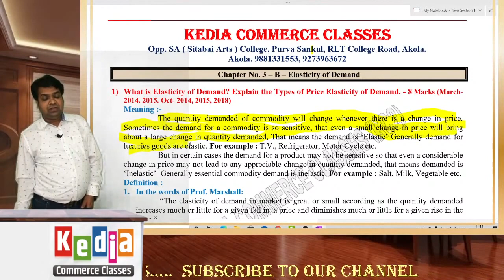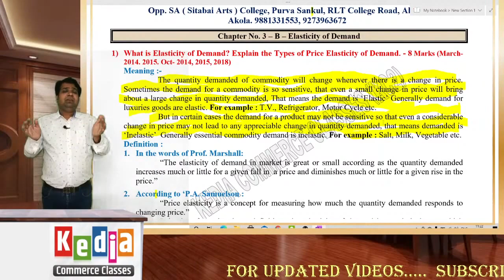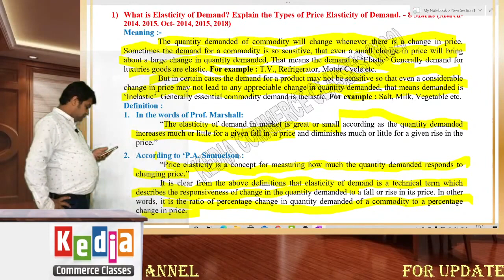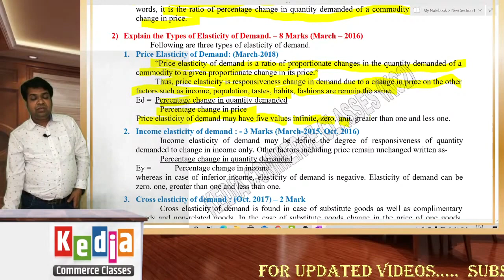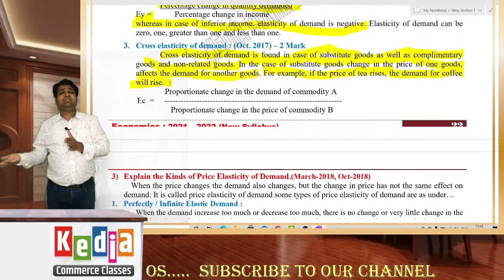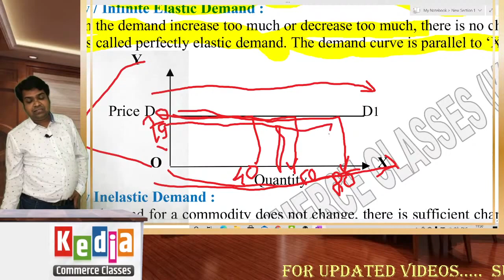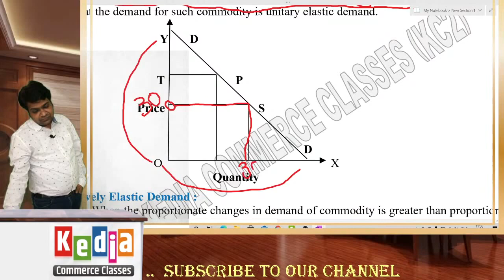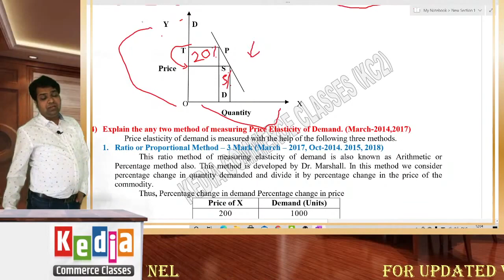12th | Economics | Chapter No. 3 (B) Elasticity of Demand | Lecture No. 1 | HSC Maha. Board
12th | Economics | Chapter No. 3 (B) Elasticity of Demand | Lecture No. 1 | HSC Maha. Board